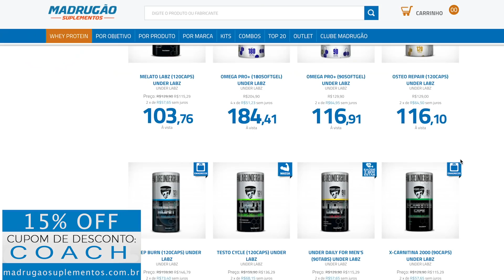ECTOMORFO: TREINO E DIETA PARA AUMENTAR MASSA MUSCULAR RÁPIDO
QUAL A QUANTIDADE IDEIAL DE PROTEÍNAS E CARBOIDRATOS QUE UM ECTOMORFO PRECISA CONSUMIR PARA AUMENTAR MASSA MUSCULAR? QUAL O TREINO IDEAL PARA O ECTOMORFO AUMENTAR MASSA MUSCULAR?